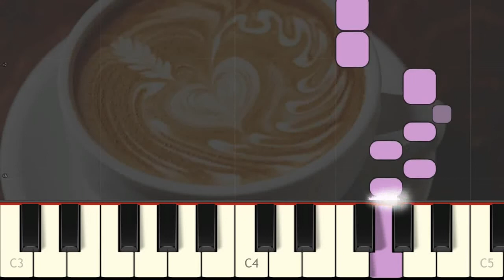C-A-F-F-E-E (in canon)